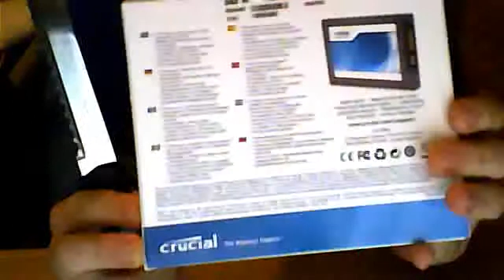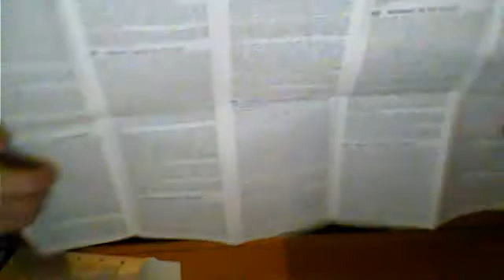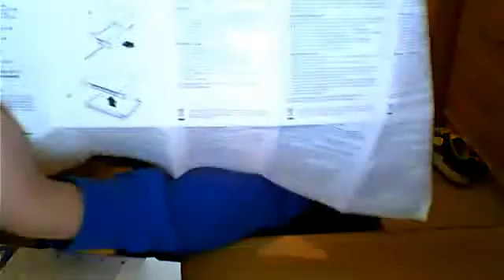256GB Crucial M4 SSD Unboxing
Unboxing of 256GB Crucial M4 SSD! :)